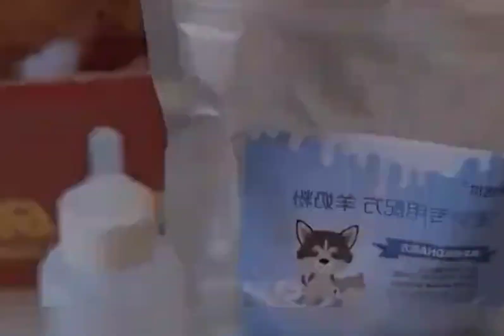stray dog@kidstvsongs @zakgeorge @MahendraDogneyLifecoach funny funnydogs funnydog#dogs#dog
The story of stray dogs
Maple leaves gently floated down and fell to the ground with a click sound
I am a stray dog, a homeless but cosmopolitan dog. Since I left home, I have known that I have started a wandering life. My parents, brothers and sisters may have been brought to the table by those hateful humans! I know I have become an "orphan dog". So I wanted to leave here and live a good life in a city full of good people, but when I climbed on the train secretly, I found my seat here. So I huddled under the seat and crawled there quietly.

When the train stopped, I secretly followed an old man to get off the train! But I have no way! I saw a five-star sprinkler shop with good business in front of it,

I know this is the best place here, and I must get delicious food! So I happily dreamed of lying there happily, waiting for the handouts of the good people passing by. But then I found that those who drove cars didn't look at me. Later, a three-year-old boy rushed over and kicked me!